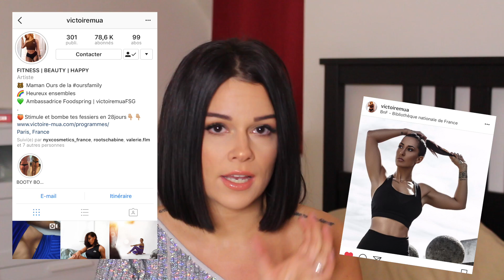BÉBÉ, YOUTUBE, NOUVEAU PROJET..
Où retrouver les produits

Je suis si heureuse et j'espère qu'il va vous plaire :D

J'utilise :
Appareil photo
Appareil photo de vlog
Mon éclairage
Mes Fonds et
Ma Montre Fitbit Charge 2 ( Taille S )

Un peu plus sur moi :
Je m'appelle Justine, j'ai 24 ans
Mon métier : Maquilleuse professionnelle & Conseillère en image(Mode).
Je suis originaire de la Région Parisienne mais j'habite les Pays de la Loire
Ma couleur de cheveux Garnier - Le Chatain Intense